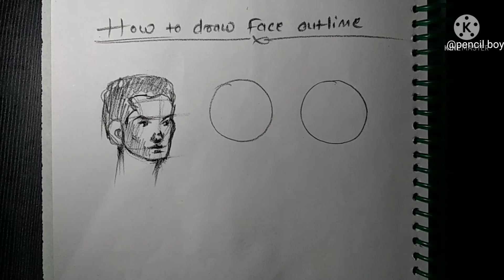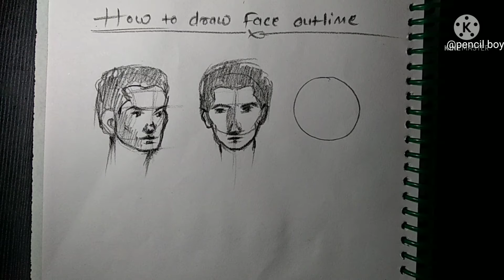How to sketch face step by step||by anurag art ||simple sketching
This channel is made for art, on this channel art related videos will be shown in which sketch art watercolor art pencil sketches
your curious
How to sketch man face step by step
how to draw man face
how to simply sketch man face out line
aadmi ka chehra kaise banaye